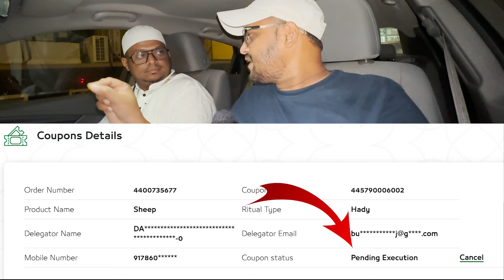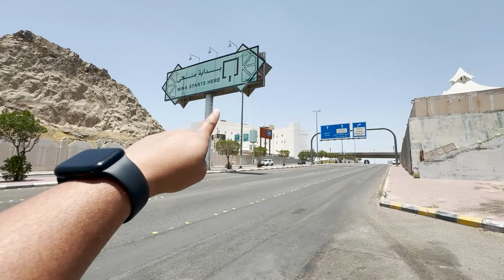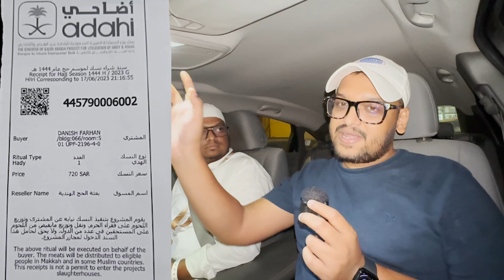Hajj 5 Days Process Step by Step | Hajj ke Pahle Hajiyon ke Ahem Sawal ? | Q&A session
Join me as we journey through the 5 days of Hajj, exploring each ritual and answering important questions from pilgrims. Gain insights into the significance, practices, and spiritual meaning of this sacred pilgrimage.

In This Video:
Day-by-Day Guide: Detailed look at each day’s rituals, including Ihram, Tawaf, Sa'i, Arafat, Muzdalifah, Jamarat, and more.
FAQs Answered: Addressing common questions and concerns from pilgrims to help you prepare and understand the Hajj experience.

(ʏᴏᴜʀ ᴏɴᴇ-ꜱᴛᴏᴘ ꜱʜᴏᴘ ꜰᴏʀ ʜᴀᴊᴊ & ᴜᴍʀᴀʜ ᴇꜱꜱᴇɴᴛɪᴀʟꜱ)
☑️ 𝙝𝙩𝙩𝙥𝙨://𝙞𝙨𝙡𝙖𝙢𝙞𝙘𝙧𝙚𝙩𝙖𝙞𝙡.𝙘𝙤𝙢/
My daily blogs on:
 ☑️ 𝙝𝙩𝙩𝙥𝙨://𝙖𝙛𝙩𝙖𝙗𝙛𝙤𝙤𝙩𝙣𝙤𝙩𝙚𝙨.𝙘𝙤𝙢/
𝐕𝐥𝐨𝐠𝐠𝐢𝐧𝐠 𝐆𝐞𝐚𝐫
𝗚𝗼 𝗣𝗿𝗼 𝟭𝟭 𝗖𝗮𝗺𝗲𝗿𝗮
𝗚𝗼 𝗣𝗿𝗼 𝗔𝗰𝗰𝗲𝘀𝘀𝗼𝗿𝗶𝗲𝘀
𝗥𝗼𝗱𝗲 𝗪𝗶𝗿𝗲𝗹𝗲𝘀𝘀 𝗠𝗶𝗰
𝗕𝗼𝘆𝗮 𝗪𝗶𝗿𝗲𝗱 𝗠𝗶𝗰
𝗣𝗼𝗰𝗸𝗲𝘁 𝗗𝗝𝗜 𝟮 𝗖𝗮𝗺𝗲𝗿𝗮
𝗗𝗝𝗜 𝗚𝗶𝗺𝗯𝗹𝗲 𝗳𝗼𝗿 𝘀𝗺𝗼𝗼𝘁𝗵 𝘀𝗵𝗼𝘁𝘀
𝗦𝗮𝗻𝗗𝗶𝘀𝗸 𝗦𝗗 𝗖𝗮𝗿𝗱
𝗧𝗿𝗶𝗽𝗼𝗱 𝗳𝗼𝗿 𝗜𝗽𝗵𝗼𝗻𝗲
𝗜𝗽𝗵𝗼𝗻𝗲 𝟭6 𝗽𝗿𝗼 𝗺𝗮𝘅 (𝟱𝟭𝟮𝗚𝗕)
𝗖𝗼𝗹𝗼𝗿𝗲𝗱 𝗟𝗶𝗴𝗵𝘁
𝗦𝘁𝘂𝗱𝗶𝗼 𝗟𝗶𝗴𝗵𝘁

Facebook Page 𝗵𝘁𝘁𝗽𝘀://𝘄𝘄𝘄.𝗳𝗮𝗰𝗲𝗯𝗼𝗼𝗸.𝗰𝗼𝗺/𝗮𝗳𝘁𝗮𝗯𝗳𝗼𝗼𝘁𝗻𝗼𝘁𝗲𝘀
Twitter Account 𝗵𝘁𝘁𝗽𝘀://𝘁𝘄𝗶𝘁𝘁𝗲𝗿.𝗰𝗼𝗺/𝗮𝗳𝘁𝗮𝗯𝗳𝗼𝗼𝘁𝗻𝗼𝘁𝗲𝘀

Thanks
𝗔𝗳𝘁𝗮𝗯 𝗙𝗼𝗼𝘁𝗻𝗼𝘁𝗲𝘀